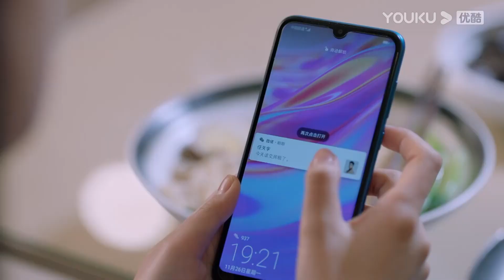My ex kisses me unexpectedly in the hotel room | Hello Procurator | YOUKU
Joining YOUKU English Channel members NOW🔥：
[Hello Procurator 你好检察官] Jiang Wen Jing's dream is to become a prosecutor. She successfully gets accepted into the public prosecutor's office and under the guidance of fellow colleagues Yin Chuan and Yu Kai Yin, takes on many difficult cases that help her grow into a successful prosecutor.

★42 Episodes